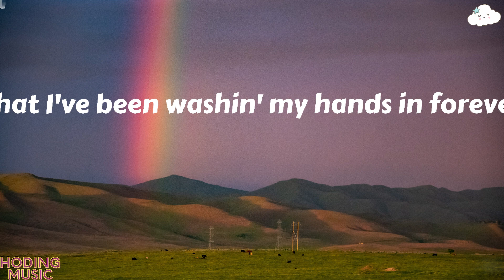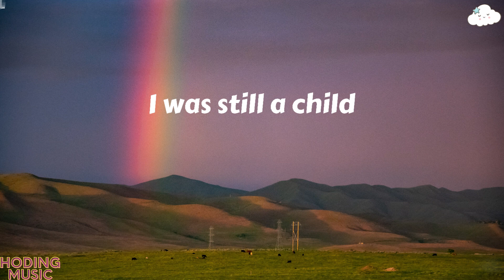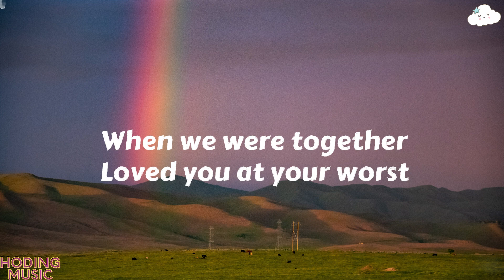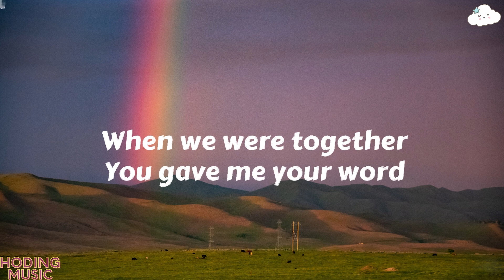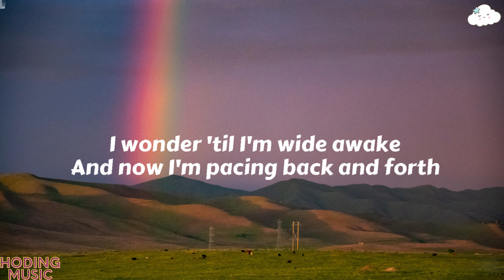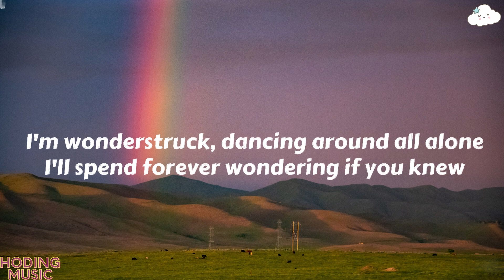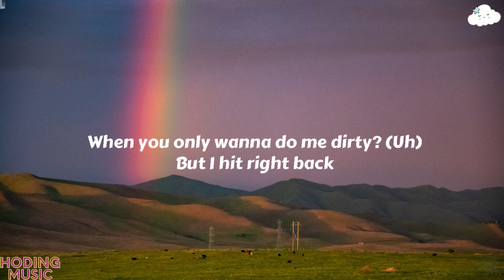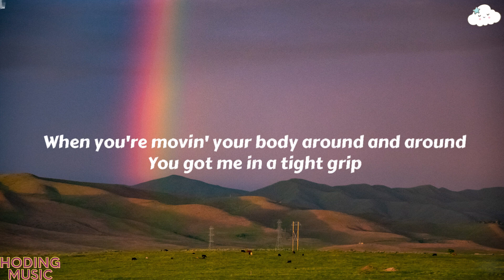Adele - Easy One Me (lyrics), Olivia Rodrigo, Taylor Swift, Charlie Puth -(Mix)